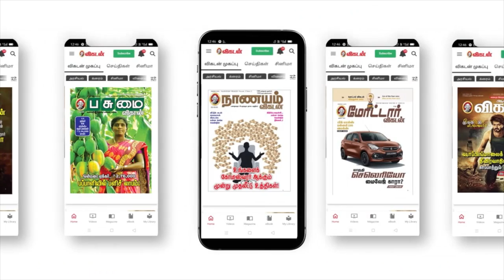Dr. S Ramadoss | ஒரே நாள்ல 7 Ambedkar சிலையைத் திறந்த ஒரே தலைவர் நான்தான்! | Ananda Vikatan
Our Next Series in Kadhaipoma With Parveen Sulthana guest is PMK Leader Dr. S. Ramadoss, This is Part 01 of this series, Here he Speaks about the Recent Political Issues, the Caste Politics in Tamilnadu, and much more about the Tamilnadu Issues, Dr. S. Ramadoss is an Indian politician. He is the founder of the Pattali Makkal Katchi, an Indian political party. In 1987, the Vanniyar Sangham under Ramadoss organized the 1987 Vanniyar reservation agitation demanding MBC status for Vanniyars. At the peak of the one-week road blockade protests, the state was paralyzed for a week.  The police under the M G Ramachandran (MGR) led AIADMK government shot down 21 protestors. Later in 1989, the Vanniyar community along with some other communities was granted 20 percent reservation under the Most backward class. The Pattali Makkal Katchi, founded by S. Ramadoss on 16 July 1989, emerged from these protests.

CREDITS
Camera: Suresh Kumar & R.Suresh Krishna
Edit : Sathya Karuna Moorthi
Assistant Channel Head: Hassan Hafeez K.M
Producer: Ve.Neelakandan